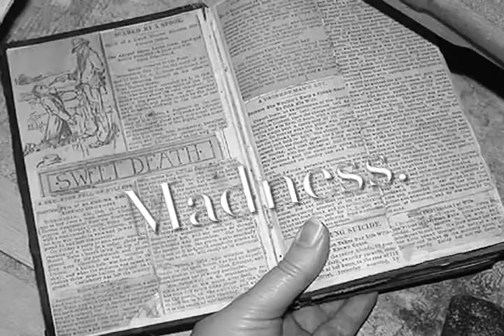Castle Of Los Angeles Book Trailer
Trailer for the new horror novel THE CASTLE OF LOS ANGELES by Bram Stoker Award-winning author Lisa Morton, trailer directed by John Palisano.